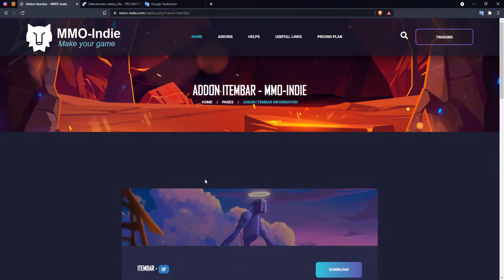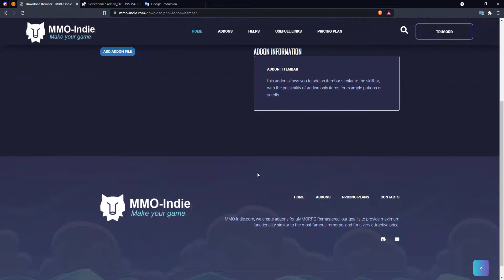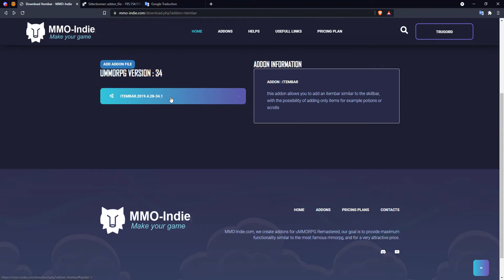New Websit demo :)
MMO-indie.com demo admin mode :)